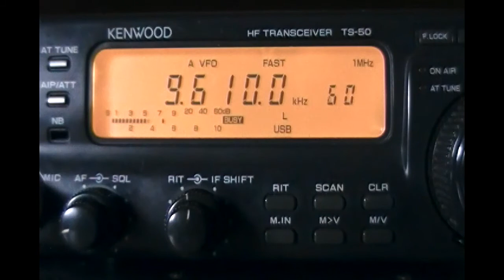WYFR Family Radio (transmitter Dhabbaya, United Arab Emirates) - 9610 kHz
Reception of WYFR Family Radio (transmitter Dhabbaya, United Arab Emirates) on 9610 kHz by CX2ABP in Montevideo, Uruguay (GF15wc). June 1, 2012 at 1809 UTC.